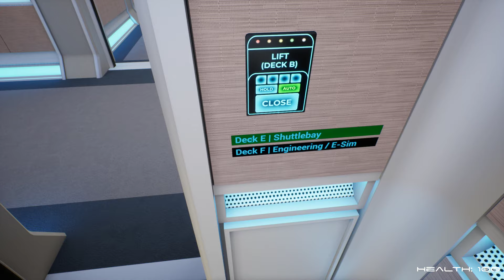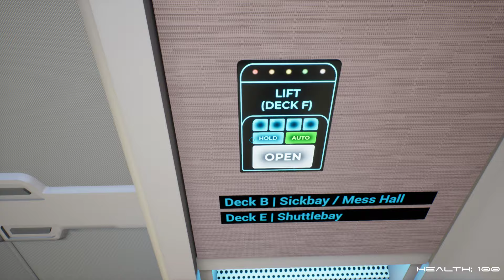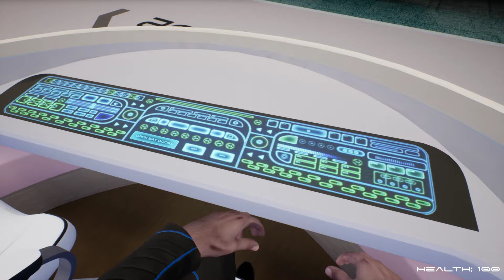The Orville - Interactive Fan Experience! Gameplay #1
Step aboard the USS Orville (ECV-197), the Planetary Union's finest mid-level exploratory class cruiser. With every room on every deck recreated with painstaking accuracy, you are free to explore the ship at your leisure and engage in all manner of shenanigans!